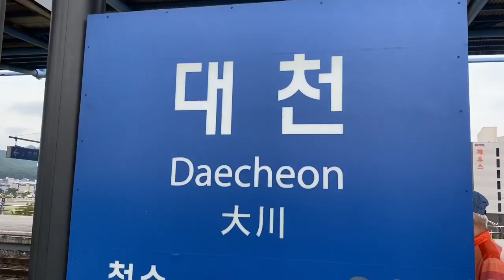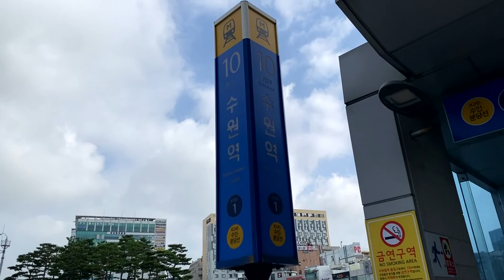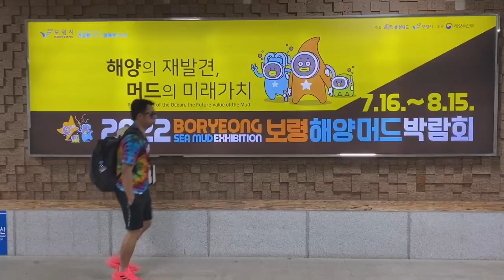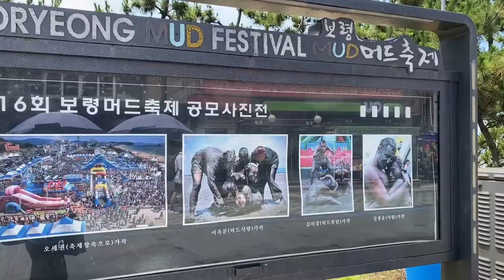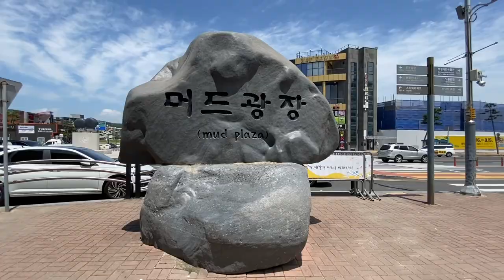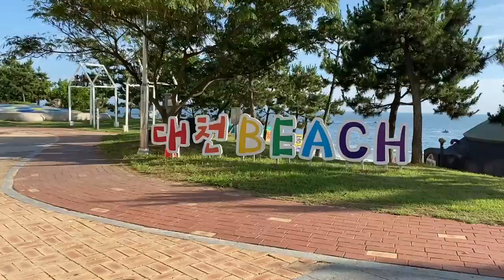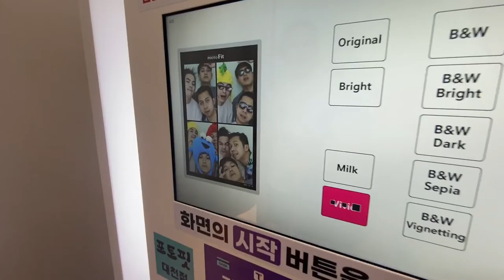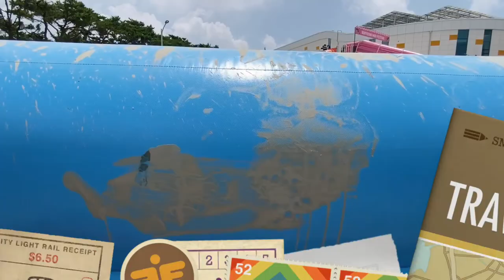BORYEONG MUD FESTIVAL 2022 | PART 1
BORYEONG MUD FESTIVAL 2022 SOUTH KOREA